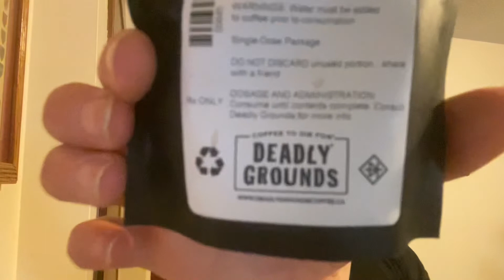Deadly Grounds Coffee Pumpkin Spice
I picked up a small sample of of Deadly Grounds Pumpkin Spice Coffee at Shock Stock. In this video I’m giving it a try.

You can get it from their website at this link; deadlygroundscoffee.ca/product-page/pumpkin-spice